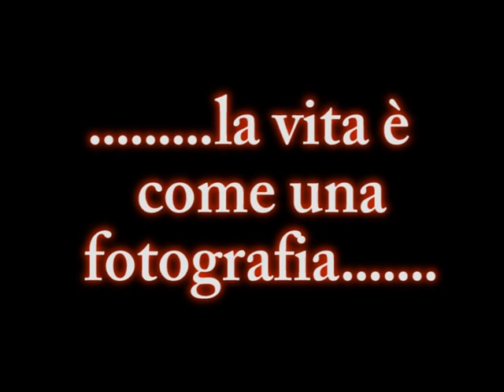con il sorriso si.. VIVE MEGLIO!!!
la vita è come una fotografia.. se SORRIDI.. viene meglio. Un ringraziamento a tutte le persone che hanno concesso il loro fantastico sorriso per la realizzazione di questo filmato girato nel mese di dicembre lungo il centro storico di Sulmona (Aq) Italia